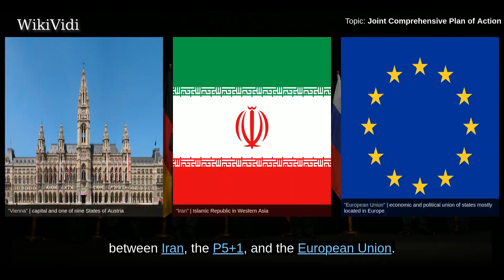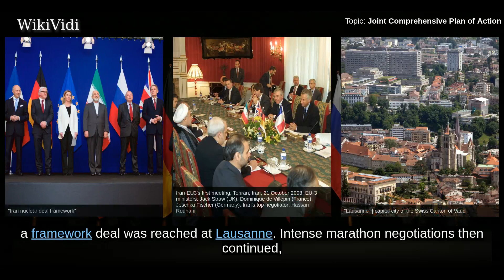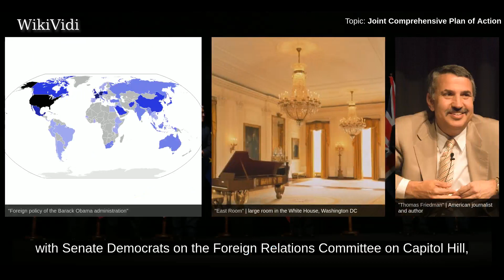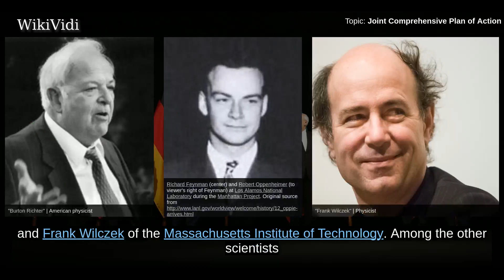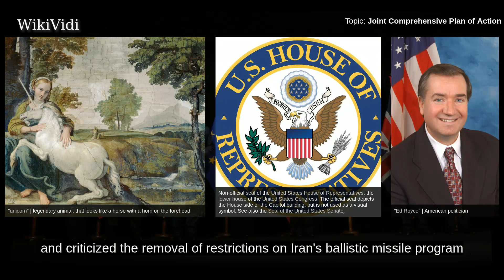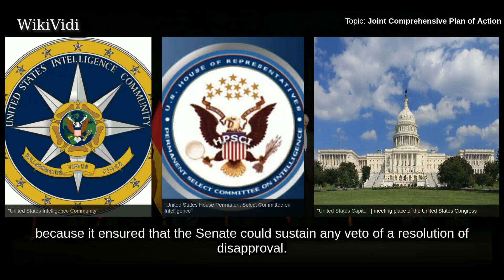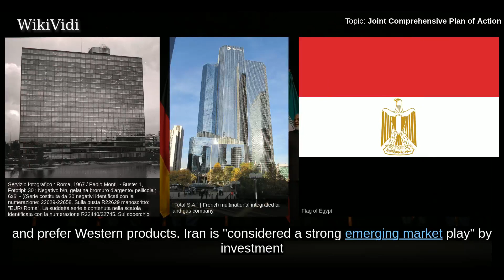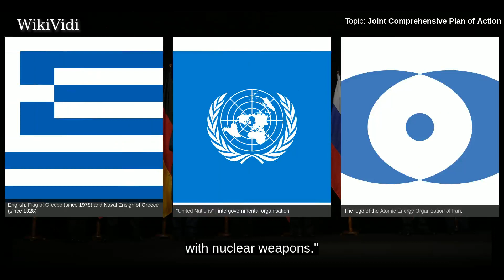JOINT COMPREHENSIVE PLAN of ACTION - WikiVidi Documentary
The Joint Comprehensive Plan of Action , known commonly as the Iran deal or Iran nuclear deal, is an international agreement on the nuclear program of Iran reached in Vienna on 14 July 2015 between Iran, the P5+1 , and the European Union.  Formal negotiations toward the Joint Comprehensive Plan of Action on Iran's nuclear program began with the adoption of the Joint Plan of Action, an interim agreement signed between Iran and the P5+1 countries in November 2013. For the next twenty months, Iran and the P5+1 countries engaged in negotiations, and in April 2015 agreed on an Iran nuclear deal framework for the final agreement and in July 2015, Iran and the P5+1 agreed on the plan.  Under the agreement, Iran agreed to eliminate its stockpile of medium-enriched uranium, cut its stockpile of low-enriched uranium by 98%, and reduce by about two-thirds the number of its gas centrifuges for 13 years. For the next 15 years, Iran will only enrich uranium up to 3.67%. Iran also agreed not to build...

Shortcuts to chapters:
00:02:36: Background
00:16:47: Negotiations
00:20:47: Summary of provisions
00:21:02: Nuclear
00:22:47: Exemptions
00:23:55: Sanctions
00:24:55:  Records
00:28:30: Political and diplomatic reactions
00:28:46: Expert reactions
00:29:32: In popular culture
00:31:02: United States (nationwide)
00:31:36: Incorporated into international law by the United Nations Security Council
00:34:30: Approved by European Union
00:35:12: Review period in the United States Congress
00:37:34: Obama administration
00:46:50: Public debate
01:14:30: Congressional committee hearings
01:27:39: Congressional support and opposition
01:36:09: Congressional votes
01:42:48: Review period in Iran
01:50:49: Implementation Day
01:51:51: Deterring Iran from obtaining nuclear weapons
01:56:19: Economic
02:00:54: Scientific
02:01:27: Diplomatic
02:02:42: Continued tensions
02:04:34: Iran–U.S. prisoner exchange
02:06:47: Continued criticism
02:13:49: Violations
02:16:17: Dispute over access to military sites

Copyright WikiVidi.